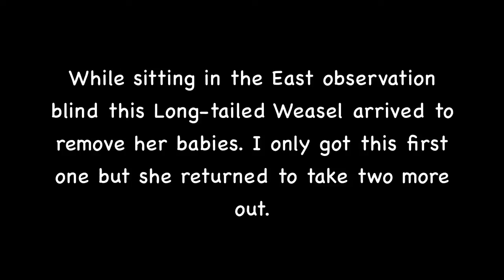Long-tailed Weasel, Mass Audubon Daniel Webster Wildlife Sanctuary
I noticed this Long-tailed Weasel about one week ago in the East or Morning blind at Daniel Webster Wildlife Sanctuary. On the morning of May 25th the mother Weasel removed her three babies. I was only able to record the first one being removed.

Also remember please help protect wildlife and help protect wild places.

Shawn Carey
Migration Productions